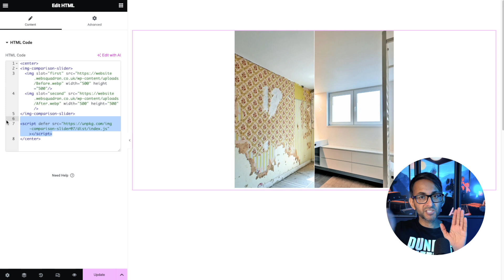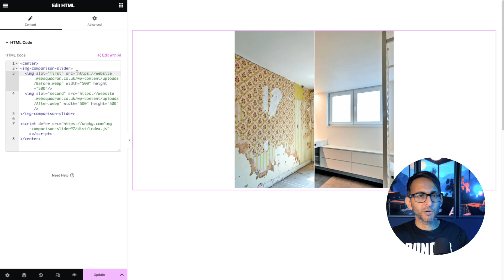Image Slider Comparison - Before After - Elementor WordPress Tutorial